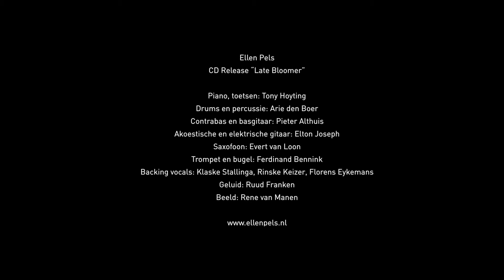Ellen Pels "The Real You" van de CD Late Bloomer. Live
Ellen Pels "The Real You" van de CD Late Bloomer
CD release 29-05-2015 Theater de Meenthe